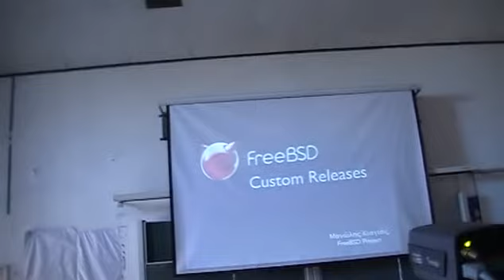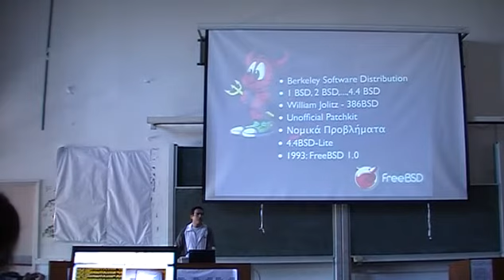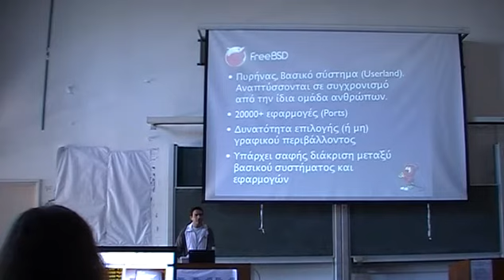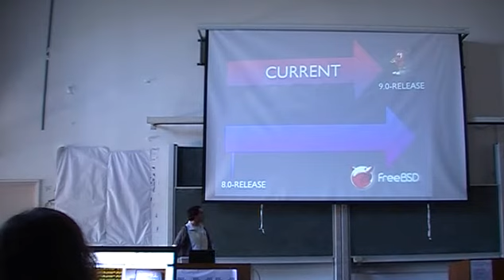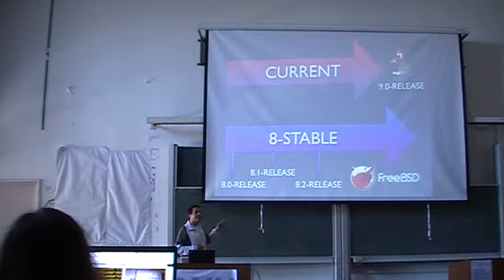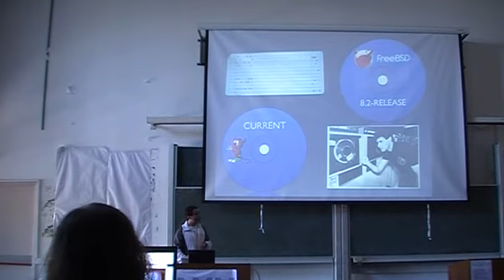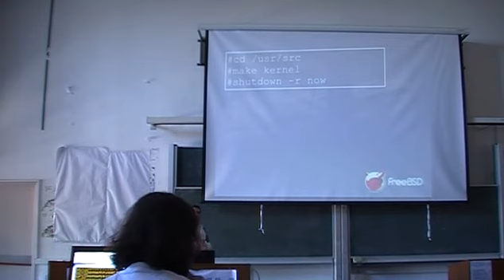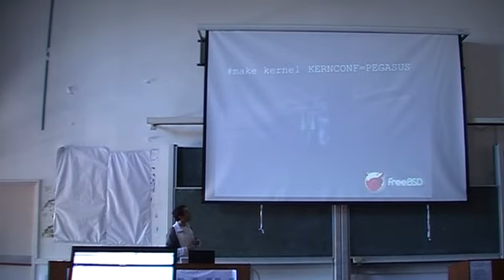FreeBSD Custom Releases - 1/3 - FOSSCOMM 2011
Η ομιλία μου στη FOSSCOMM 2011 σχετικά με τη δημιουργία Custom FreeBSD Release.